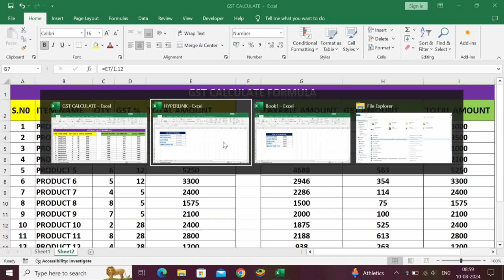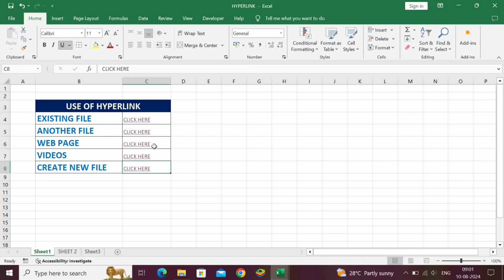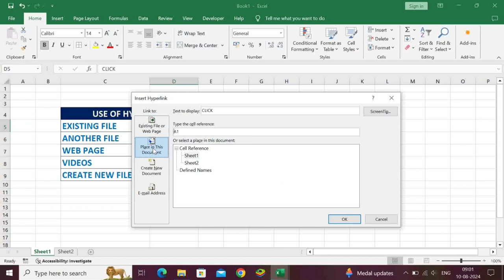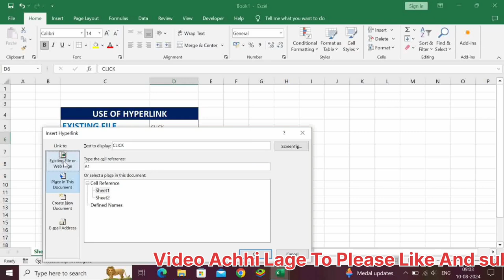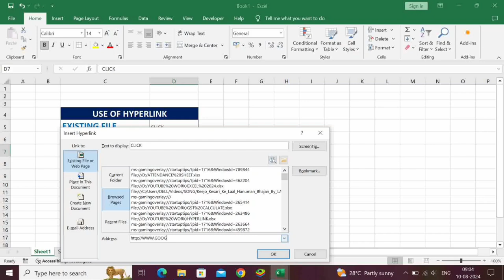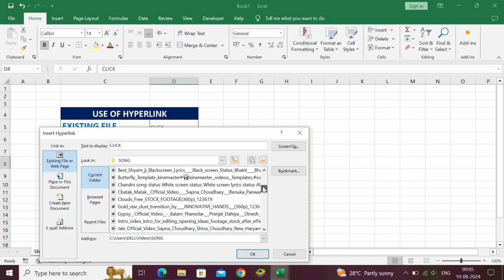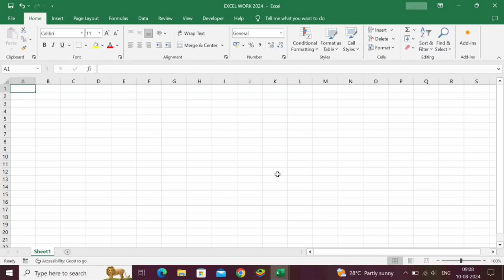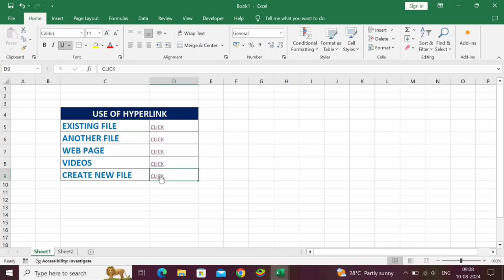How to create a Hyperlink in excel|MS Excel-Hyperlink to sheet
we will learn in this video that I link a sheet in excel by hyperlink help
एक्सेल में हाइपरलिंक - इस वीडीयो में हमने बताया है कि आप Excel में Hyperlink Use कर सकते हैं तो आईये जानते हैं 5 Tips For Using Hyperlink​ In Excel​ in Hindi

How to insert hyperlinks in Excel
Create a Hyperlink with an Excel
how to create hyperlink in excel between sheets
excel hyperlink to another sheet based on cell value
Dynamic Hyperlink
USE HYPERLINK IN EXCEL
Work with hyperlinks in Excel
Hyperlink in excel
Hyperlink sheet in excel
hyperlink